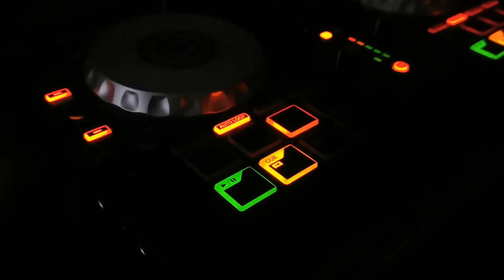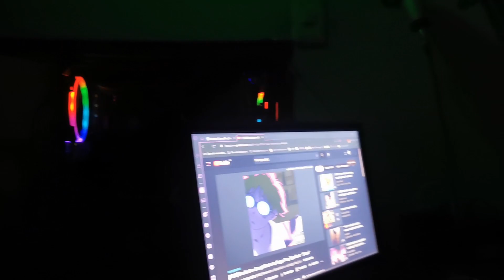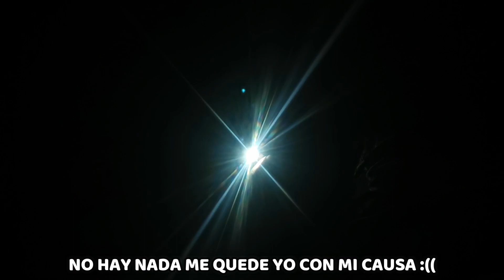QUEMO EL TONO DE MI CAUSA - BLOG #1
Quema el tono de mi causa :c !!
¡Nuevos Vlogs todos los lunes !

Para cualquier consulta o sugerencia